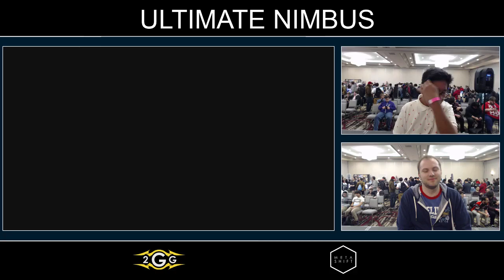Ultimate Nimbus - XYosher (Fox) Vs. DillC (Palutena) Pools - Smash Ultimate